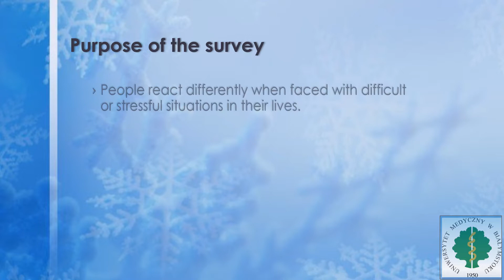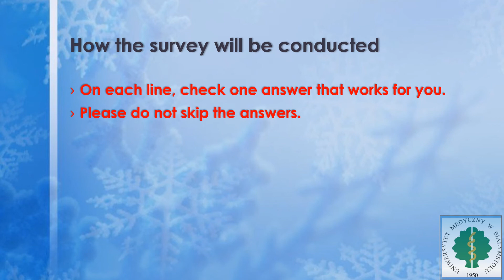Invitation for MUB Students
Invitation for students of the English Division of MUB to take part in the survey that is a research element of the scientific work "Physical activity and strategies for coping with stress during the COVID-19 pandemic among medical and non-medical students on both sides of the eastern border in the context of dynamic changes in the epidemiological situation."
Music in video material: Jan Sebastian Bach - 3rd Brandenburg Concerto in G major BWV 1048. The concert, as the only one in this series, was written exclusively for string orchestra, and performed by Tomasz Leszczuk on classical guitar. The recording was recorded on 10 tracks.